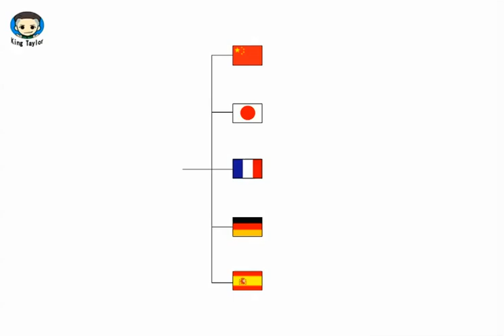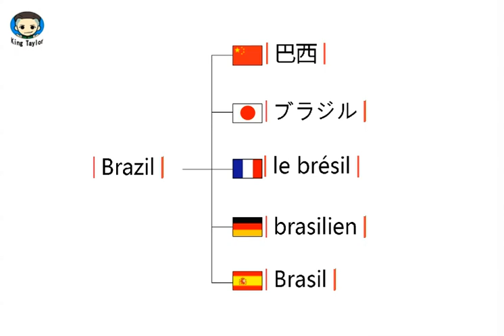如何用英文，法语，德语，日语，西班牙语发音 Brazil